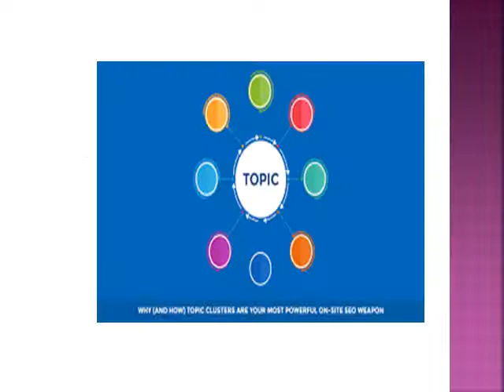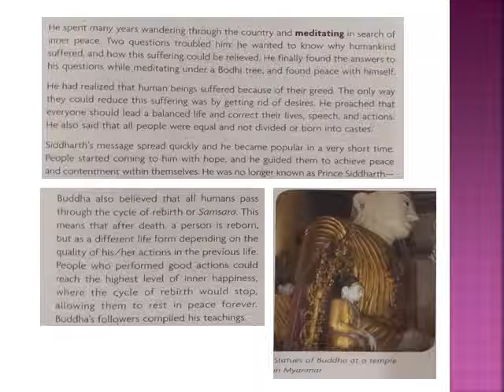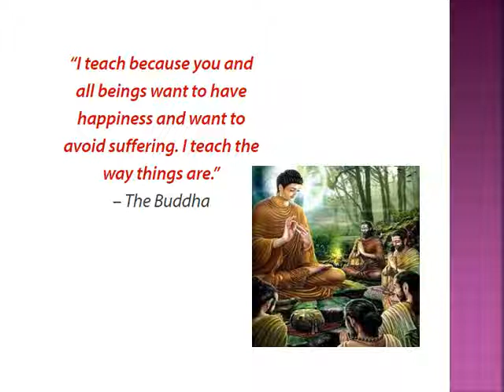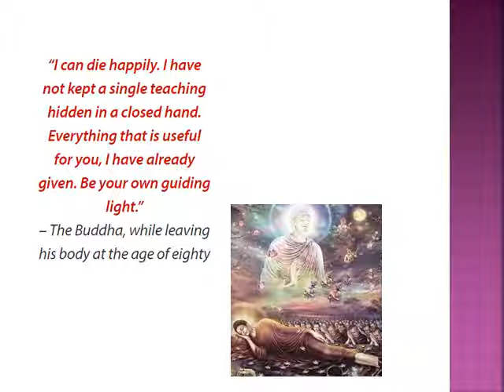6th S St Chap # 3 lec 2